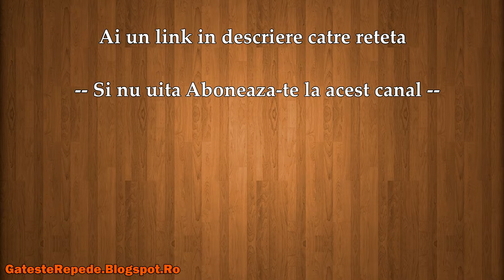Budinca de broccoli (GatesteRepede.Blogspot.Ro)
Budinca de broccoli , mai jos gasesti un link catre reteta din acest video.